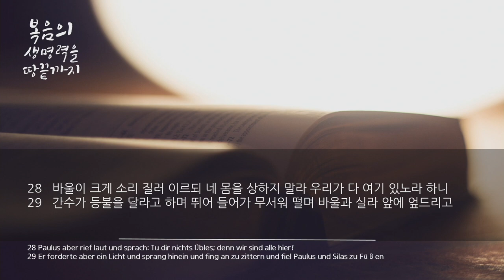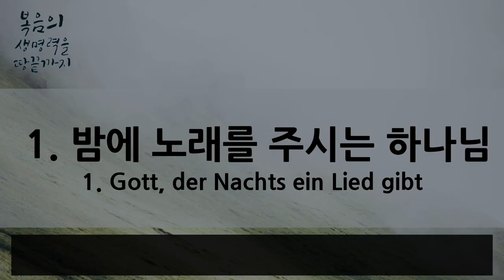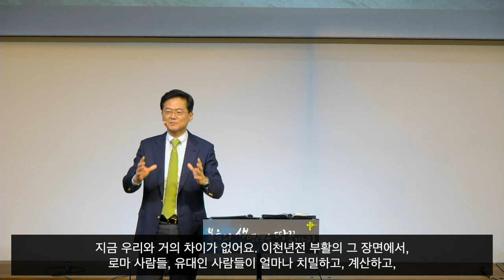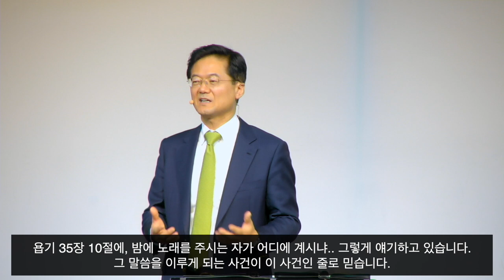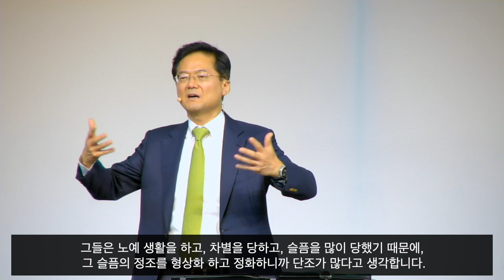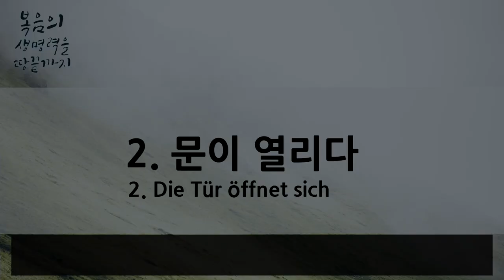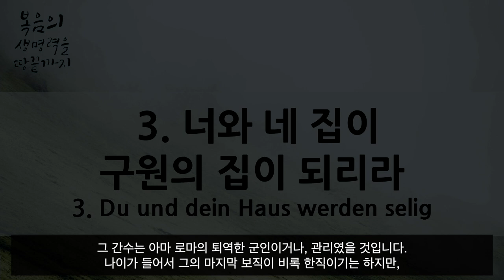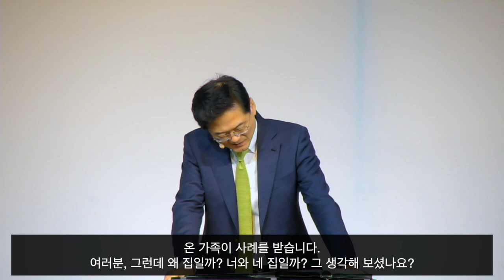[프랑크푸르트 한마음교회] 주일 설교 2020.02.23 | 한 밤 중에 일어난 일 | 이찬규 목사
한 밤 중에 일어난 일 (사도행전 16장 22~34절)